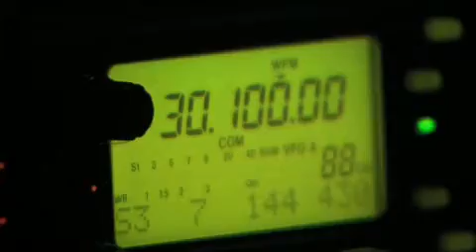Ham Radio 24 GHZ and Red Light Microwave Contacts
2008 ARRL 10 GHZ & Up Contest